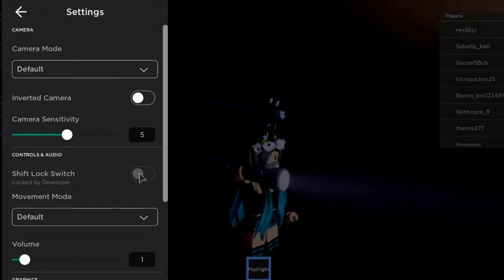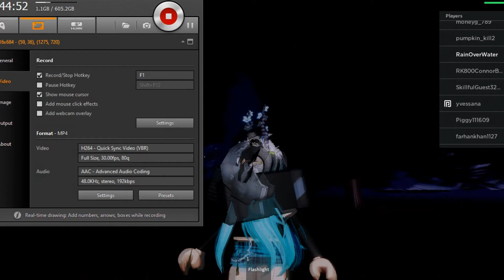How to DIE in Roblox Siren Head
Various monster lurk in the forest. How many will kill you?
Outro credits
Song: A Spring Without You (feat. Noctilucent) - Kozoro